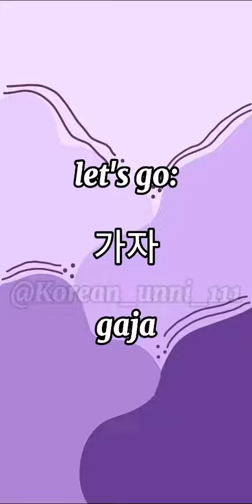Learn Korean with bts part 4 🤗 please like n subscribe Army 💜